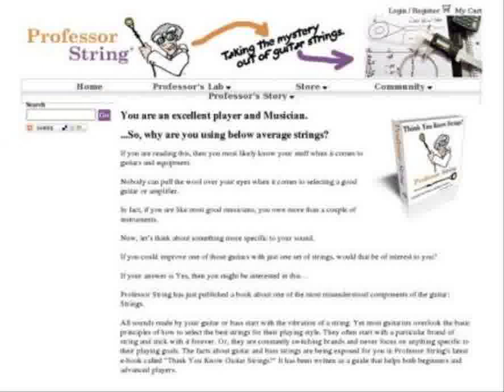"Think You Know Guitar Strings"